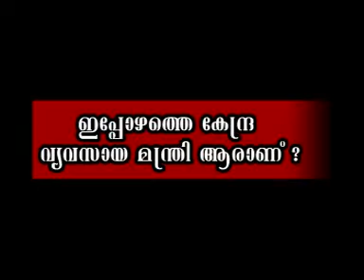Royal Forwarders 4